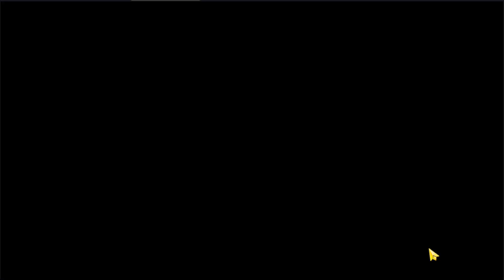Cookie Run: Kingdom - [Review] แคนดี้วิเศษคุกกี้รสชูครีม [Cream Puff cookie Magic candy]